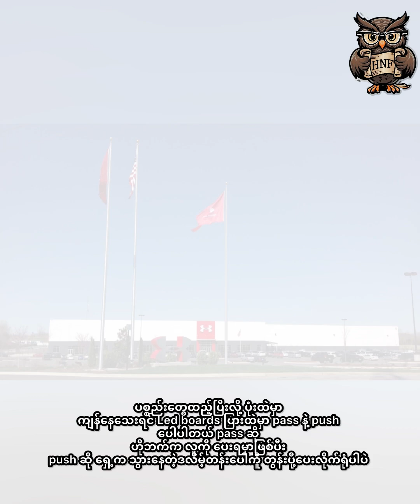USA Tennessee စက်ရုံမှာ အပင်ပန်းဆုံးအလုပ်တစ်ခု